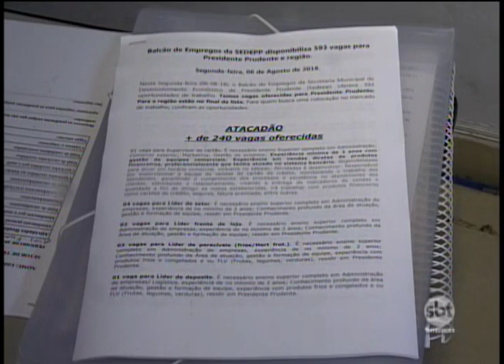Novo empreendimento movimenta balcão de empregos em Presidente Prudente.